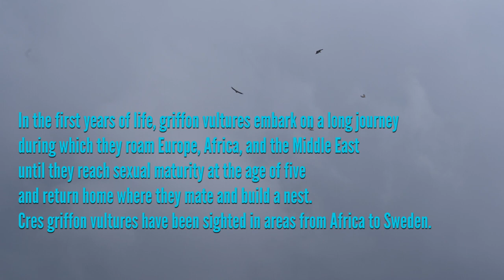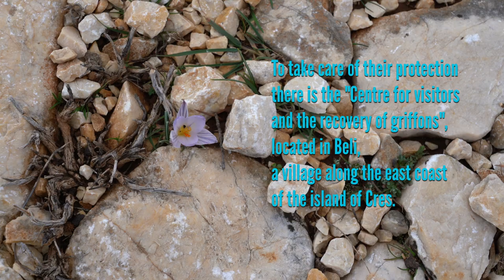The griffons of Cres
The island of Cres, together with Krk and the neighbouring island of Prvic, is the last natural habitat of griffon vultures in Croatia. It is cared for by a centre located in Beli and managed by 'Priroda', a public institution based in Rijeka, which is responsible for preserving the natural environment and is also supported in this by European funds

Reportage: Nicole Corritore and Davide Sighele

Editing: Davide Sighele

The Beli Griffon Vulture Centre has been supported in recent years by the European Union through the Cohesion Fund and the Fund for Environmental Protection and Energy Efficiency of the Republic of Croatia. The total value of the project, which ended in the summer of 2022, was 117,835 Euros, including a non-repayable co-financing of 100,160 Euros from the European Union.